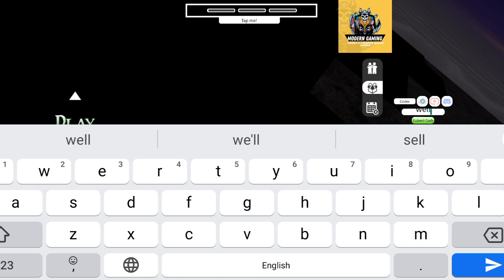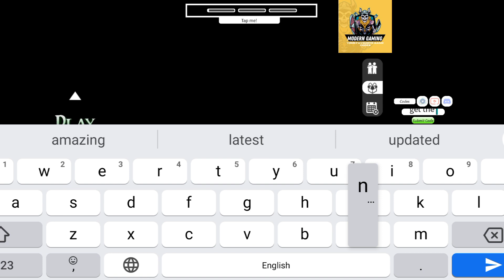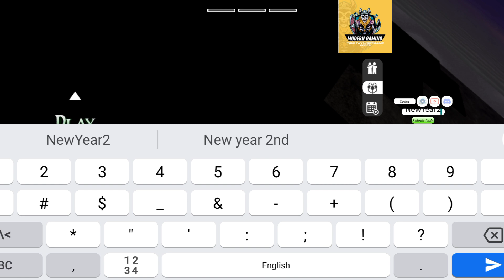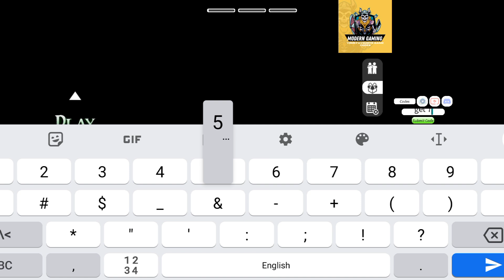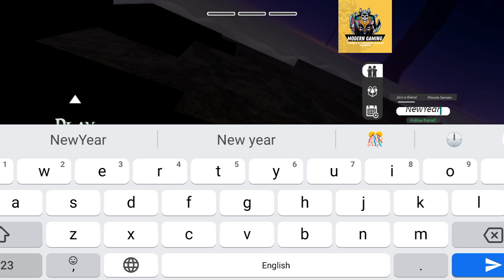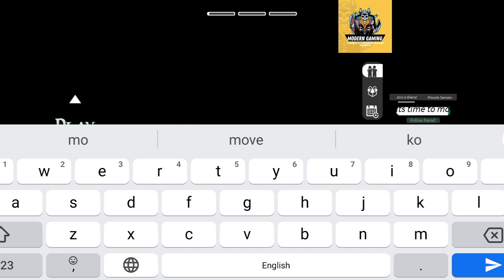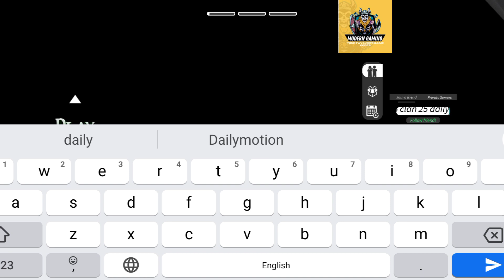🌼 NEWEST 🌼 PROJECT SLAYERS CODES - ROBLOX PROJECT SLAYERS CODES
--Welcome At Modern Gaming

Today we are having project slayers codes or roblox project slayers codes to share with all of you. So watch the video till the end and get all new and working project slayers codes.

1 - project slayers codes
2 - project slayers roblox
3 - project slayers code
4 - roblox project slayers codes
5 - project slayers roblox codes
6 - codes for project slayers
7 - all project slayers codes
8 - new project slayers codes